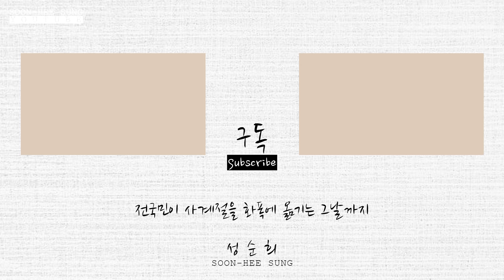서울의 중심! 남산 이야기 / The center of Seoul! Namsan Story / 성순희TV 서울 / 남산케이블카 / 여행 / 주말 / 남산타워 / 근대사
서울의 상징적인 산이자
한양 도성의 남쪽에 위치하고 있는
남산에 대한 여러 이야기를 여러분들과
함께 나누면서 그림을 완성해봤습니다 :)
오늘 하루도 행복한 하루 보내시길 바랍니다!

서양화 화가

[전시 경력]

-예술의 전당
-화봉갤러리 (인사동)
-독일 퀼른전

[수상 경력]

-한국 관광 평가연구원 2011 혁신문화예술인 선정

-Unification Minister Award of the South-North Korean Unification Art
 Association
-Grand Prize in Korea Grand Arts Exhibition for Woman
 (Award from the Mayor of Seoul city)
-K.H.E.R - 2011 Korea Best Brand
-Award for excellent achievement in Korea Grand Modern Arts
-Grand Prize in Korea Grand Modern Arts Biennale
-Grand Prize in Korea Culture & Arts
-Silver Medal Prize in Tokyo New Artist Exhibition in Japan

성순희 TV
Soon-Hee Sung TV

전국민이 사계절을 화폭에 담는 그날까지 성순희 TV가 함께 합니다!